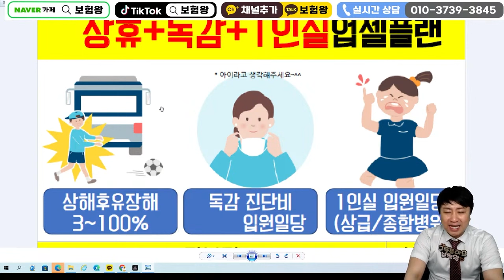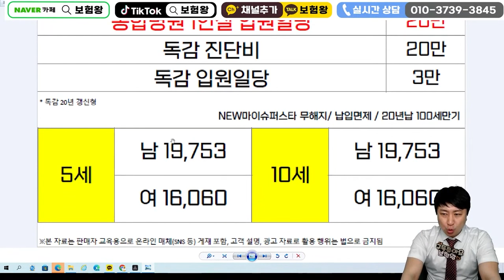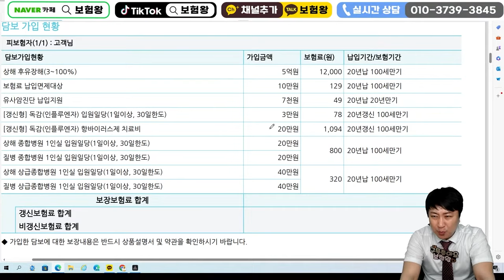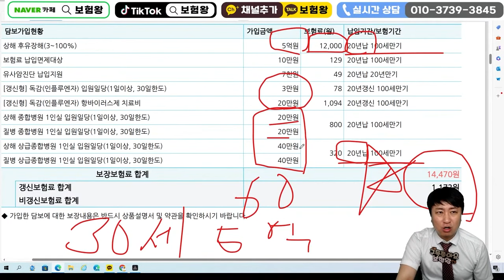☆만원의행복☆ 매사고시마다 5억한도내 상해후유장해!!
안녕하세요~~

매사고당 5억까지보장되는 상해후유장해

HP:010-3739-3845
카톡친구추가:r2an
카톡플러스친구:보험왕검색